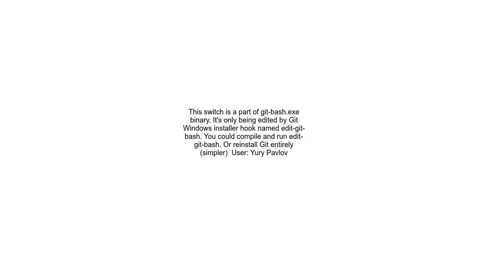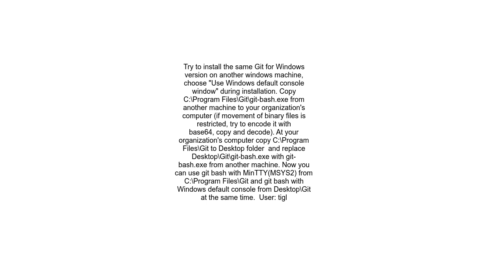How to change from MinTTY to Windows 10 default console in Git Bash